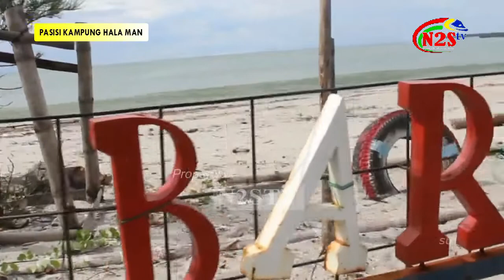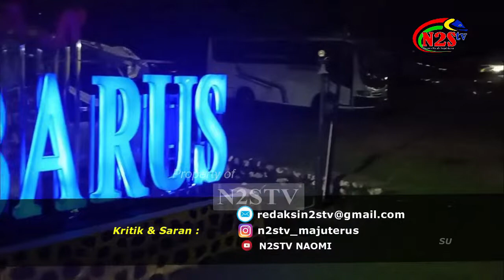Jelang Ramadhan 1443 H